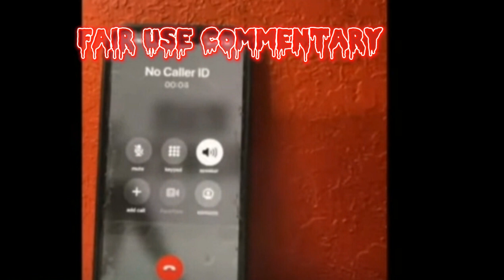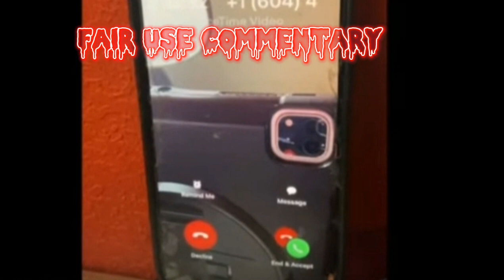LifeStyles Of The Wanna Be Famous X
Episode 1